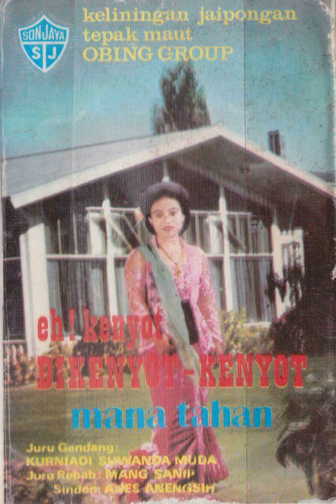Anes Anengsih & Obing Group - Jaleleja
A kliningan jaipong song from Anes Anengsih & Obing Group